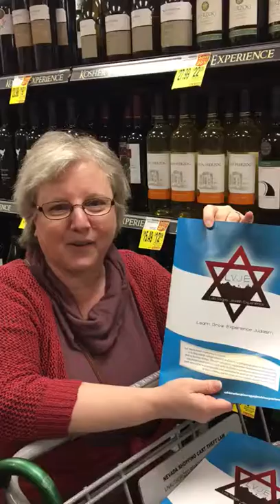Las Vegas Jewish Experience